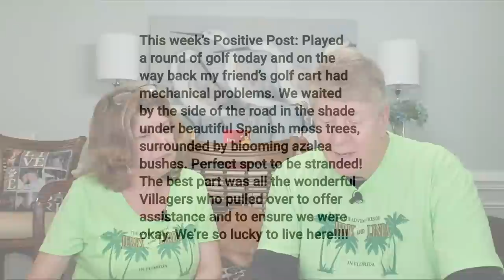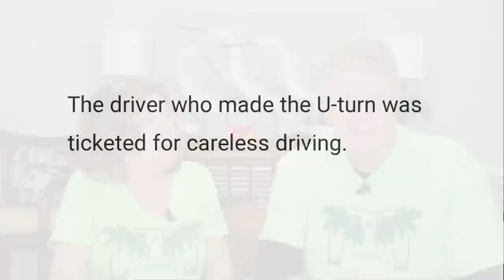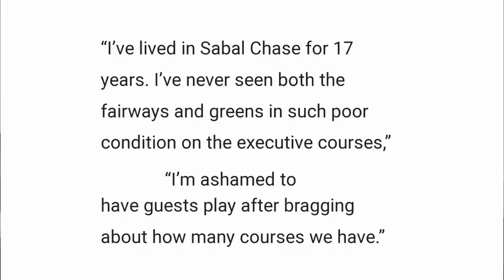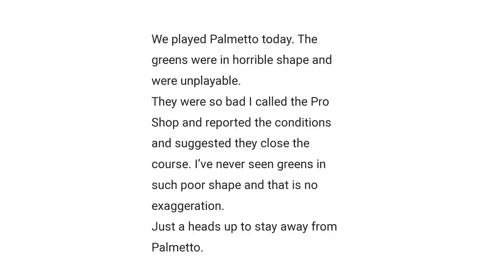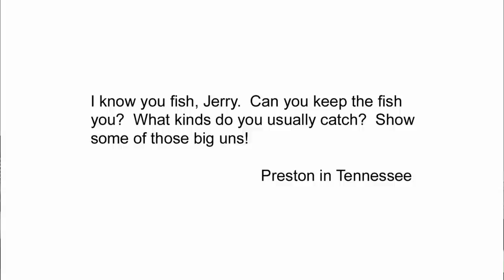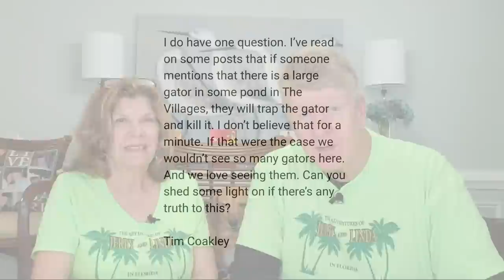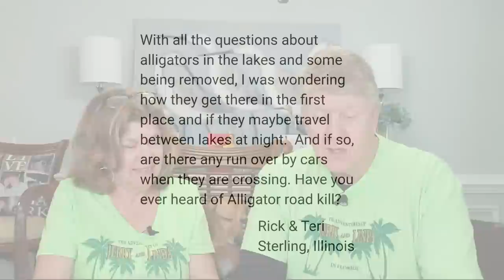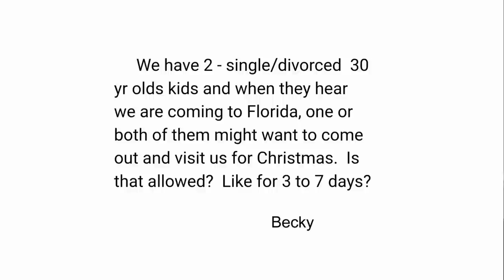Golfcart Curfews, Course Complaints, and Adult Children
Lots of good stuff today!  From problem gators to curfews for golf carts,  you'll hear it all.  A large number of bloopers and some good joke from Gizmo make this episode a must see!

Mailing address:
Villages Newcomers
P.O.Box 888